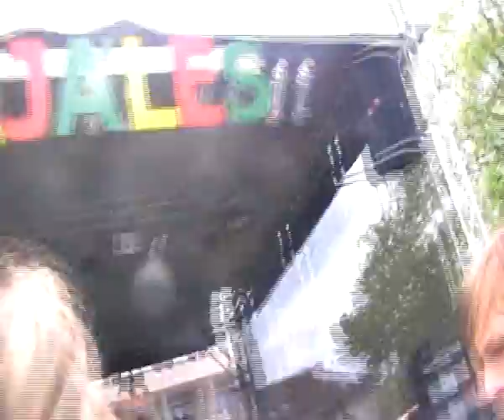Majáles 2010 - Zde Klikni - Zlodějova Story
Humpolec Majáles 2010